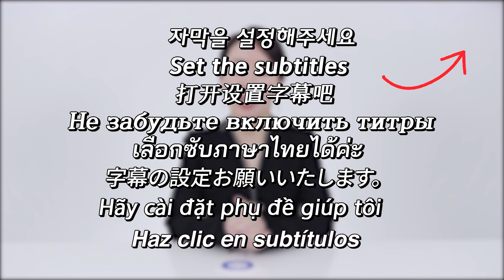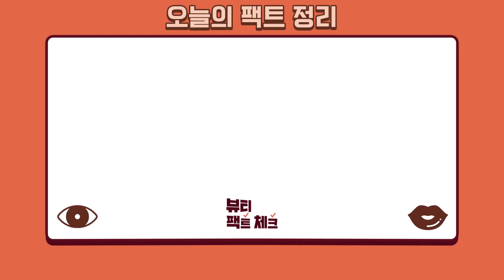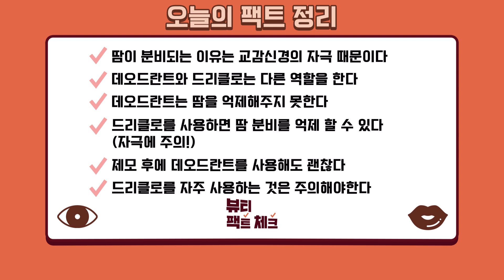[SUB]🥵 벌써 겨땀파크 개장? 💦 데오드란트, 드리클로로 해결! ㅣ 데오드란트 팩트체크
안녕 동생들!
와 비 엄청 내린다 했더니
왜 또 이렇게 더운건데?

🌞 기온도 폭발하면 겨드랑이도 땀이 폭발🤯

더워지기 시작하면
땀 때문에 걱정들 하잖아
오늘은 그래서 뽀송하게 여름을 날 수 있도록
데오드란트를 준비했지😎
데오드란트나 드리클로 등을 사용할 때
주의할 점들을 꼼꼼하게 정리해봤어

모두 모여🕶

늘! 영상 끝까지 보는 거 알지?🙌

0:00  시작
0:40 땀 분비의 원인과 냄새
1:42  땀 분비를 억제하는 방법
2:15 데오드란트와 드리클로의 차이
3:30 데오드란트는 겨드랑이에만 사용한다?
4:15  드리클로를 사용하면 다른 부위에 땀이 난다?
4:48 제모 후 데오드란트 사용해도 된다?
6:00 드리클로 매일 사용해도 된다?
7:24 데오드란트 위에 데오드란트 다시 사용해도 된다?

🔔공지📢 데오드란트 중 의약외품으로 식약처에서 승인 받아 알루미늄클로로하이드라레이트 등 성분 첨가해 땀 억제 기능있는  상품도 있다고 합니다.